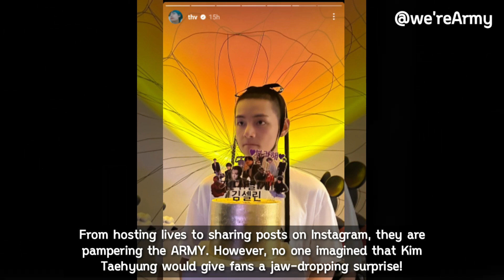BTS V Shares SHOCKING Photo of Jungkook Before Military Enlistment, Says 'Bro Is Going...'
voice - voice from elevenlabs.io voice
video inf.- google
video image- google / instagram Twitter

❤️ you more